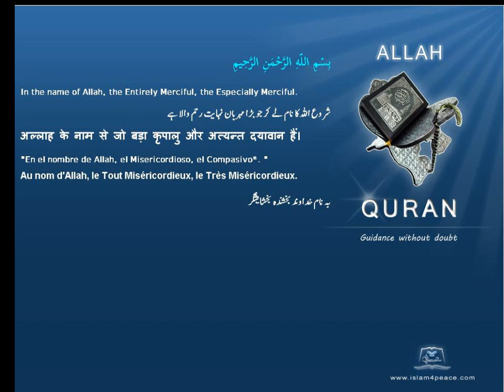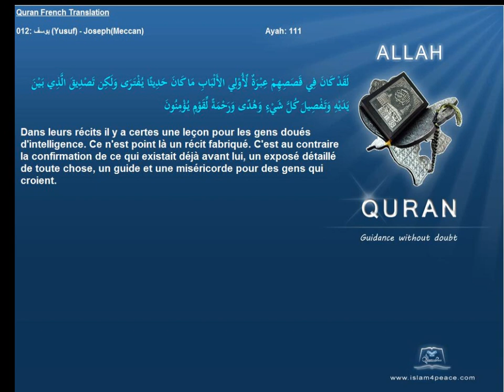Quran French Only Translation 012 يوسف Yusuf JosephMeccanIslam4peace com